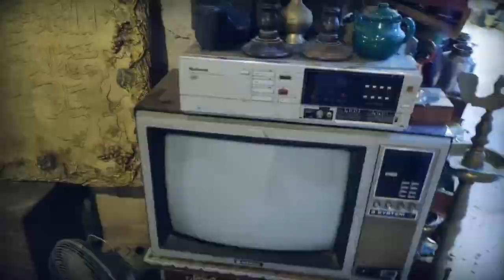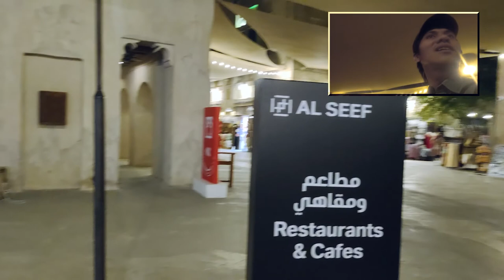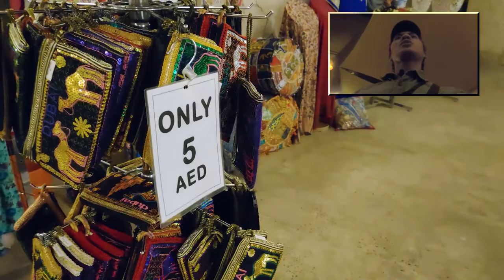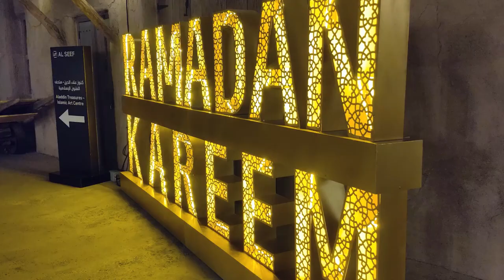Dubai Al Seef, Perahu-perahu yang dihiasin banyak lampu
Assalamualaikum wr wb..Di video kali ini aku berada di Al Seef dubai.Al Seef adalah pusat budaya dari UAE dimana penggabungan dari Old dubai ( Masa lalu dubai ) dan New dubai ( Masa kini dubai ).Semoga bermanfaat ...